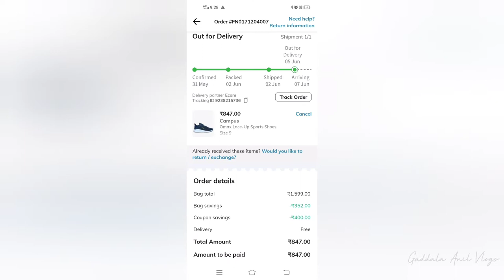Campus Running Shoes at Low Price 🤯 @gaddalaanilvlogs1159 Best Running Shoes😍 unboxing review.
best campus running shoes at low price.
using phonepay offers,
1247 shoes at 847 best price,
good job ajio for giving best shoes,
nice quality & good comfort . @gaddalaanilvlogs1159
unboxing video
Review video
watch & share .🥰